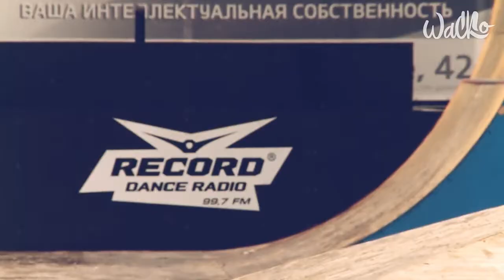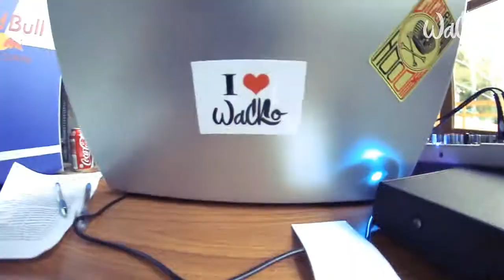WACKO True Freestyle Contest 2013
Отчет об экстрим-контесте в Ставрополе.